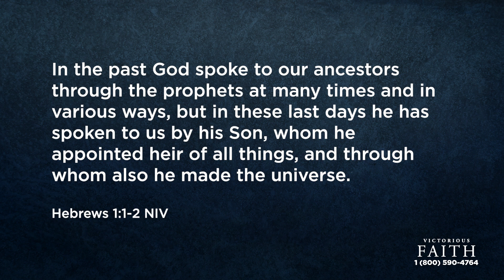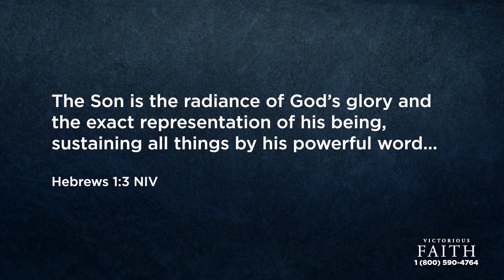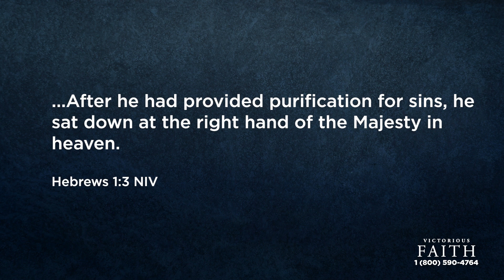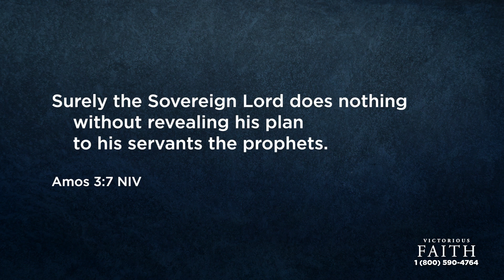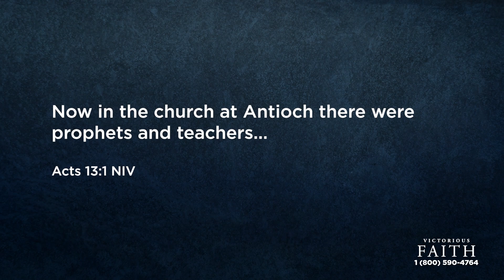The Difference Between Old and New Testament Prophets | Prophet André Bronkhorst & Mark Cowart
Many Christians do not understand the function of the five-fold ministry gifts to the church. Find out all about it on this episode of Victorious Faith with Pastor Mark Cowart and Prophet Andre Bronkhorst.

To get a copy of this entire "Knowing God" series

Chapters:
00:00 - Old and New Testament Prophets
02:40 - Your Example is Jesus
05:56 - New Testament Prophet's Function
09:08 - Prophets are relational
11:51 - Prophets are in the local Church
13:23 - Shepherds and Prophets
15:12 - Awakening the 5 Fold Ministry
19:57 - Building the Church
22:01 - Authority and Serving
24:58 - Prayer
25:28 - Ending